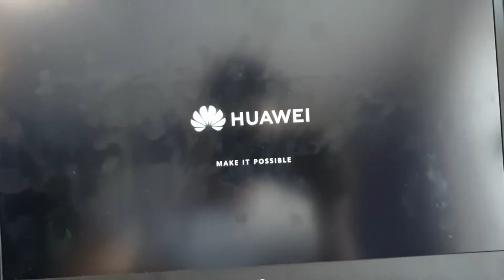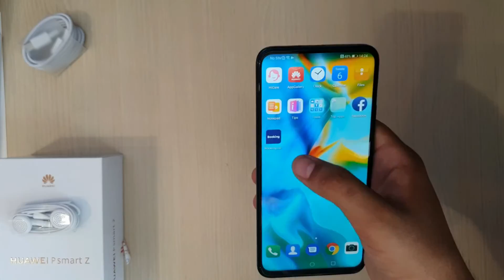Huawei P Smart Z. Unboxing si primele impresii. Mai bun decât Galaxy A50?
După succesul lui P Smart, Huawei a lansat un frate mai mare de-al acestuia, P Smart Z. În minutele următoare veți asista la unboxing și primele impresii despre telefon, pentru că nu l-am mai ținut în mână până acum. Îl voi folosi câteva zile, mă voi juca pe el, îl voi testa cât pot, pentru a oferi un review cât mai amănunțit.